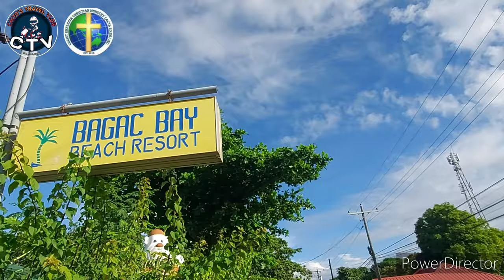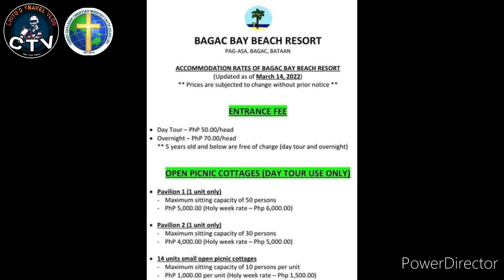Bagac Bay Beach Resort | Day Tour & Over Night Rates Bataan | Affordable Beach in Bagac Bataan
Bagac Bay Beach Resort is a tourist destination more or less 152 kilometers northwest of Metro Manila.

Situated in the town of Bagac in the province of Bataan,it is at Barangay Pag-asa, less than a kilometer from the Bagac Public Market and the Sta. Catalina de Alexandria Prish Church.

It offers a variety of accommodation, either for daytour and overnight stay, as it has open picnic cottages, inns, and rooms for company, family and couple outings.

The swimming area is a shoreline with fine gray sand without pebbles or stones and with gradual depth making it safe for the young and old. Red Cross Accredited Lifeguards are available at certain times.

White sand beaches with picnic cottages are more or less 30 minutes boat ride away from the resort. Boat rides are available at the resort however price negotiations are done between the guests and the bankeros.

Guests can bring in food and drinks or may cook their own food without corkage.

Salamat nga pala sa Christ Ekklesia Christian Ministry at kay Jennifer D.G. na nagpaunlak saming makasama sa outing nila. And shout out kila Pastor Rex ng C.R.O.S.S. (Christian Riders Organization to Share Salvation) Rides po tayo minsan and last but not the least, buong Geronimo Family na nagpasilong samin sa cottage with lunch and meryenda pa. Di man lang po tayo nakapag kwentuhan. Mga shy type po kasi kami. heheh

kung nagustuhan nyo ang video na to, paki Like and kung hindi naman eh, paSubscribe na lang. alright? owraaaaaayt! 😉